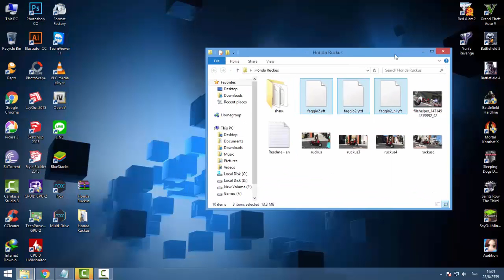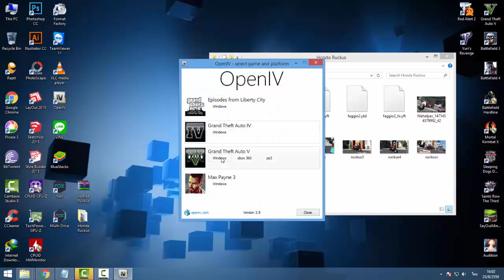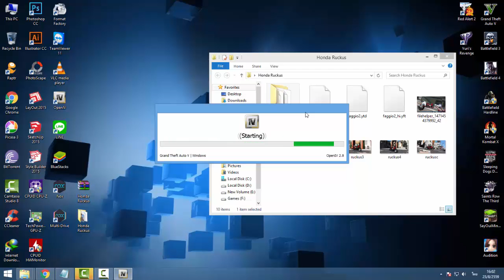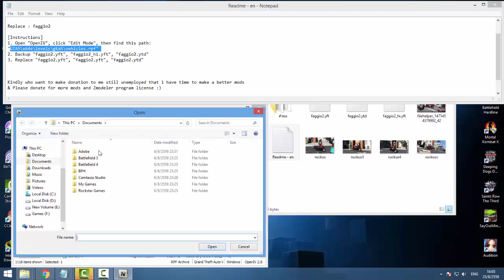GTA V [31] Honda Ruckus (เหมือนจะแรงแต่เอาเท่ไว้ก่อน)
อ่านก่อนนะครับ ว่ามีอะไรบ้างที่ต้องลง(สำหรับใครที่ไม่รู้)
ตัวรถ Honda Ruckus

สิ่งที่ต้องมีเวลาเสกรถ

ขอบคุณที่รับชมจนจบ อย่าลืมกด ติดตามด้วยนะครับ จะได้ไม่พลาดคลิปใหม่ๆ